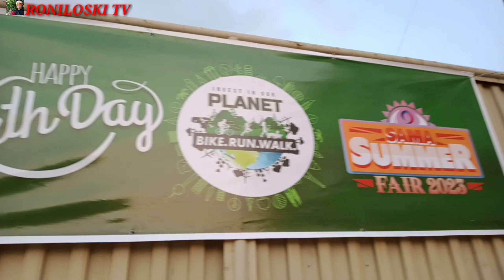04-22-23 KAKAIBANG,FUN RUN NG MGA ASO.GINANAP SA AFAB MARIVELES BATAAN,INVEST FOR OUR PLANET